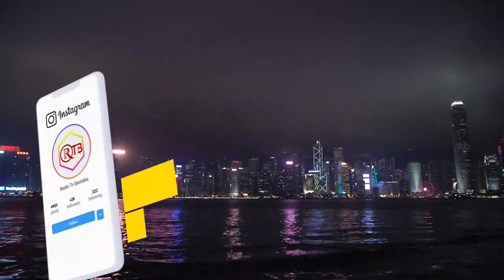Ministério Público aplica medidas de coação ao ex- primeiro-ministro, Aristides Gomes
Ministério Público aplica medidas de coação ao ex- primeiro-ministro, Aristides Gomes, refugiado desde março na sede da ONU em Bissau.
O advogado Luis Vaz Martins acusa o Ministério público, de estar a politizar a questão. Vaz Martiz garante que o seu constituinte estará disponível em responder na justiça se forem criadas as condições neste sentido.
Por Aliu Cande RTB Bissau